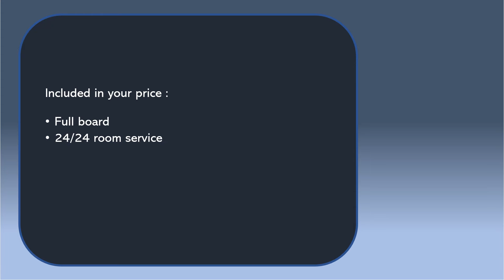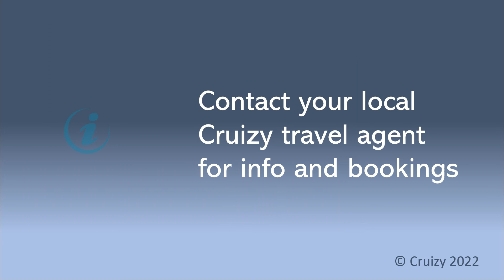220825 Holland America Line : Amsterdam - Amsterdam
220825 Holland America Line : Amsterdam - Amsterdam
Traditional - Premium - Scandinavia
Explore your next cruise on cruizy.eu